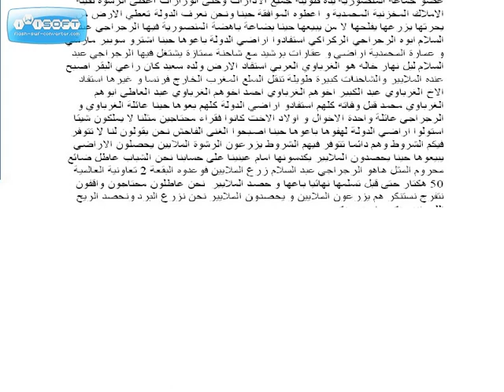rachwa mansouria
الرشوة زرع الملايين و حصد الملايير في المنصورية اقليم بنسليمان corruption,rachwa,benslimane,mansouria,mohamedia